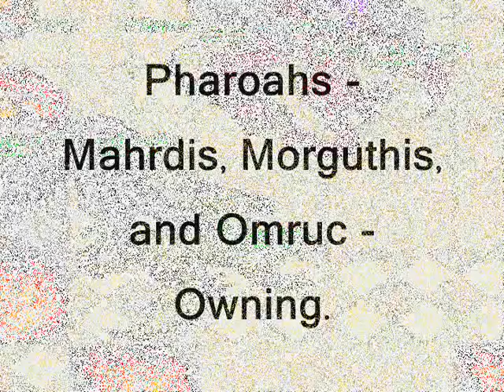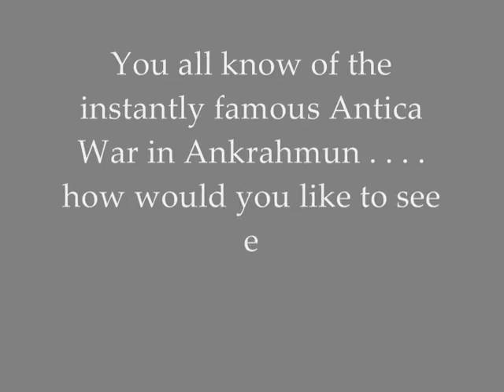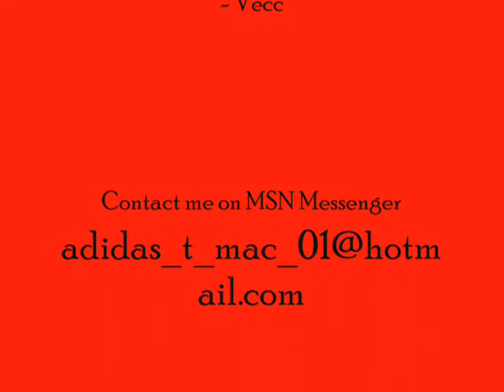Old Tibia Movies - Spammando (Antica War: Suprido, Dagor Dragontooth, etc)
War PvP Movie from Antica, with Suprido, Dagor Dragontooth, Xanadu and the rest of them folks. :)

Outcast OT (outcastserver.com) is an old school Open-Tibia 7.6 gaming server created in 2004 mainly for those who love the atmosphere and gameplay of the ancient, yet glamorous and fascinating Tibia 7.6. To get started, create an account and download Tibia client version 7.6. For more information about the server and the community, read through the rules and guides section and check out the forum boards as well. Have fun searching through the wild lands of the Outcast Open-Tibia old school server!

At the Outcast Open-Tibia Server you'll find thousands of epic monsters and quests, hundreds of different types of tasks and fascinating rare items as well as oldschool PvP wars that leave no man standing. Our community has been steadily growing since 2004 and you can easily jump right in and get help from our lovely players! Come and join the greatest server ever made, you are in for some wild adventures! :)

Outcast gives you the experience of Tibia 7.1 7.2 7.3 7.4, 7.6 and 7.72 combined. There are massive quests as well as classical Tibia PvP wars, there are various Quest videos, PK videos, War and PvP videos as well as hunting spot videos all around the youtube related to the Outcast server. you can also find various quest guides, pvp guides, pvp videos, war videos and other similar things. Outcast OT leaves no man cold, we provide the most epic adventures one can imagine of! If you are into player killing (pking) or perhaps Tibian exploring, questing, tasking and killing extremely challenging bosses then there's everything for you in here. You can find all the old war and pvp movies as well as important Tibia quest clips from our website as well as by searching for tibia pvp movies on youtube or simply visiting the Outcast servers website. You can once again feel like you're playing at Antica, Aldora, Amera and Aurera, Aurora as well as Calmera. Also Premia, Inferna and Danera! This is old school Tibia to the bone!